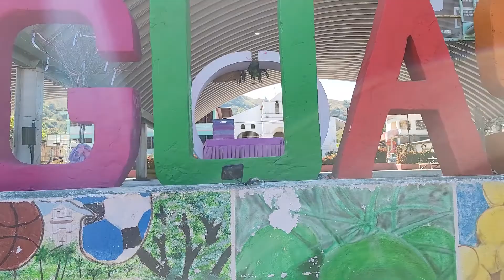PUENTE COLGANTE EN LAS PULGAS BARRIO NUEVO LA LAJA COYUCA DE BENITEZ, GRO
PUENTE COLGANTE O PUENTE DE AMACA EN BARRIO NUEVO LA LAJA, MPIO., DE COYUCA DE BENITEZ, VEN Y CONOCELO EXPLORA Y VIVE EN ARMONIA CON LA MADRE NATURALEZA